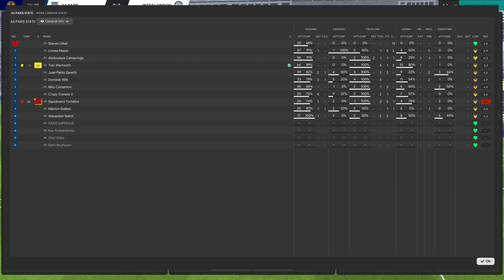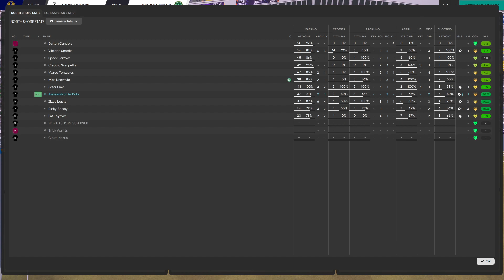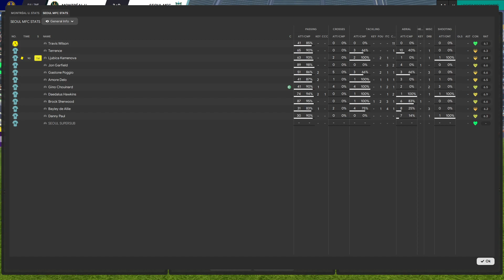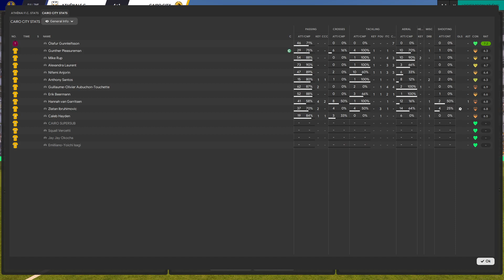Simulation Soccer League | Season 14 | Minor League | Matchday 6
Today's matchups
01:00 ASP vs LON
15:40 NSU vs FCK
37:53 MTL vs SEO
48:19 ATH vs CAI

The Simulation Soccer League is a free forum based simulation league where users from all around the world create their own player and follow their career from a newcomer to a league legend. or our Discord